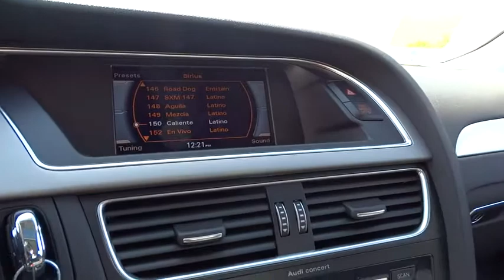2015 Audi A4 San Francisco, Bay Area, Peninsula, East Bay, South Bay, CA AU1126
2015 Audi A4